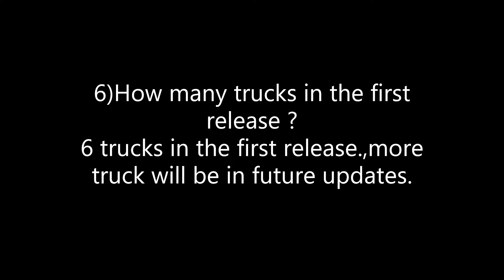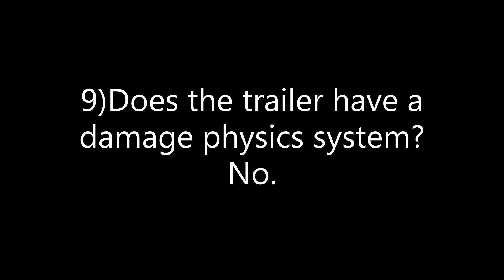Truckers Of Europe 3 / Frequently Asked Questions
In this video, let's answer some more Frequently Asked Questions that are commonly asked/ seen.
Download Game Links:
•Android Only, Unfortunately :

•iOS: Apple doesn't accept Beta Games, only Full Versions Unfortunately
0:00 Intro
0:18 Question 1
0:23 Question 2
0:30Question 3
0:33Question 4
0:42 Question 5
0:46Question 6
049Question 7
0:54Question 8
1:18Question 9
1:23Question 10
1:35Question 11

ABOUT CHANNEL:

Hello Guys,

Welcome to my YouTube Gaming Channel (aspiregames).
In this gaming channel, you'll get various android/iOS gameplays. If you're a Simulation game lover then this channel is for you.

TRUCKERS OF EUROPE 3 BETA DOWNLOAD
TRUCKERS OF EUROPE 3 DOWNLOAD
TRUCKERS OF EUROPE 3 DOWNLOAD LINK
TRUCKERS OF EUROPE 3 FIRST LOOK GAMEPLAY
TRUCK SIMULATOR EUROPE 3 DOWNLOAD
SAIU DOWNLOAD TRUCK SIMULATOR EUROPE 3 NOVO JOGO DE CAMINHOES PARA ANDROID PREMEIRA GAMEPLAY
SAIU TRUCK SIMULATOR EUROPE 3 (NOVO JOGO DE CAMINHOES REALISTA PARA ANDROID)
TRUCKERS OF EUROPE 3 BY WANDA SOFTWARE FIRST LOOK IMPRESSION
TRUCKERS OF EUROPE 3 (TSE3) FIRST LOOK GAMEPLAY TEST VERSION RELEASED
TRUCKERS OF EUROPE 3 (TSE3) - RAINY WEATHER, CHASSIS & CUSTOMIZATION GAMEPLAY
AMAZING GRAPHICS, THIS IS NOT A PC GAME - TRUCKERS OF EUROPE 3 FIRST LOOK & GAMEPLAY
MUST WATCH, HOW TO REFILL PETROL & SLEEPING
TRUCKERS OF EUROPE 3 ANDROID GAMEPLAY
HOW TO CLEAN TRUCK IN TRUCKERS OF EUROPE 3 (TSE3) TUTORIAL VIDEO
TRUCKERS OF EUROPE 3 BY WANDA SOFTWARE - HOW TO DOWNLOAD REFUEL & SLEEP, CUSTOMIZATION & MORE
TRUCKERS OF EUROPE 3 BY WANDA SOFTWARE ALL TRUCKS FOR BETA
NEW INFORMATION FAQ UPDATED TRUCKERS OF EUROPE 3 BY WANDA SOFTWARE RELEASE DATE AND MORE
DRIVING GAMES NEWS
UPCOMING SIMULATOR GAMES
UPCOMING BUS SIMULATOR GAMES
MAXIMOFF GAMING
SIMULATOR GAMES
BEST TRUCK SIMULATOR
BEST GAMES
30 fps 60 fps
REALISTIC GRAPHICS

Stay safe
Aspiregames